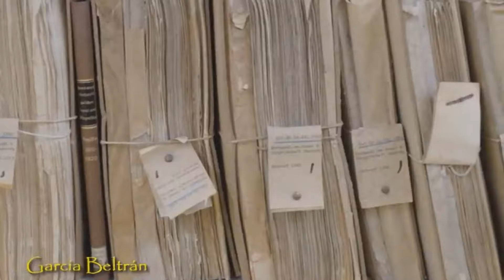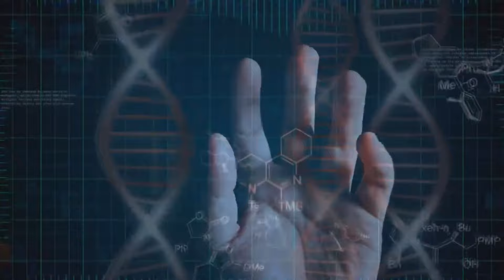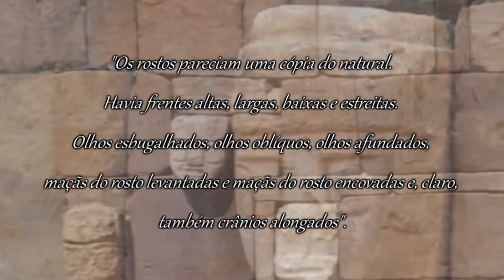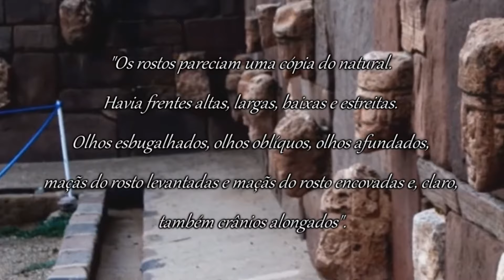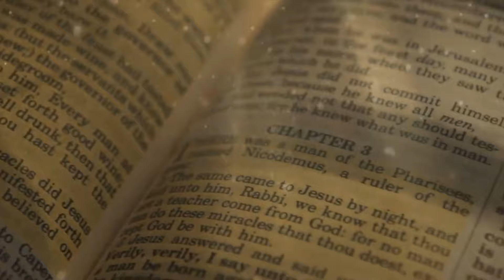EXTRATERRESTRE DE VÊNUS: A Fascinante História de Orejona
Na América do Sul, vestígios indicam que, no passado distante do nosso planeta, fomos visitados por extraterrestres. Na região dos Andes, a tradição dos antigos povos andinos narra a fascinante história de uma mulher chamada Orejona, que, com quatro dedos, desceu de uma aeronave brilhante no Lago Titicaca. Ela veio do planeta Vênus com a missão de criar uma nova raça.

A presença de Orejona influenciou as tribos ao redor do lago, contribuindo para o desenvolvimento das primeiras civilizações pré-incaicas. Documentos históricos, como os do cronista inca Garcilaso de la Vega, revelam que, durante a era Terciária, uma aeronave pousou na ilha do Sol, onde Orejona desceu. Sua figura, com um crânio em forma de cone e mãos com quatro dedos, gerou uma curiosidade imensa.

A tradição andina menciona a conexão de Orejona com Tiahuanaco, a misteriosa cidade dos deuses, onde se encontram evidências que sugerem a possibilidade de um contato real com seres alienígenas. As esculturas da Porta do Sol exibem criaturas com características semelhantes às de Orejona, e as inscrições na Fonte Magna fazem referência a deuses anfíbios com quatro dedos.

Os geoglifos de Nazca também trazem representações intrigantes, como figuras com quatro e cinco dedos, levantando questões sobre a união entre humanos e seres híbridos extraterrestres. Esses mistérios continuam a intrigar pesquisadores e curiosos, deixando em aberto a possibilidade de que nossas civilizações antigas realmente tenham interagido com seres de outros mundos.